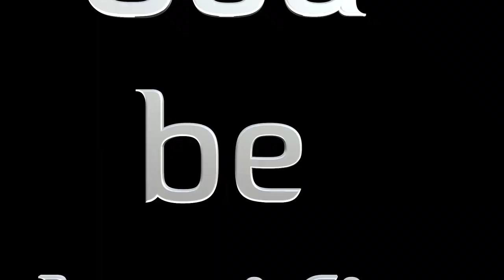29 -Talking About God Without Knowledge - By Mary - Submitters Annual Conference, 2017